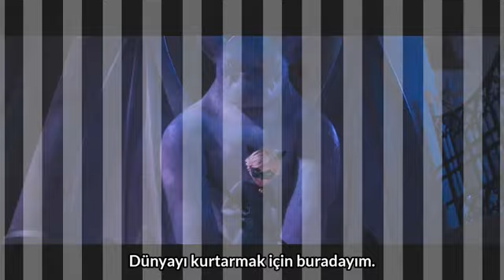mucize uğur böceği ile kara kedi Uyanış filmi fragman